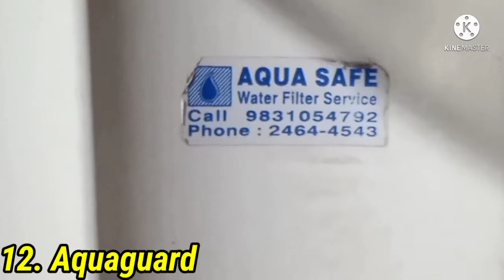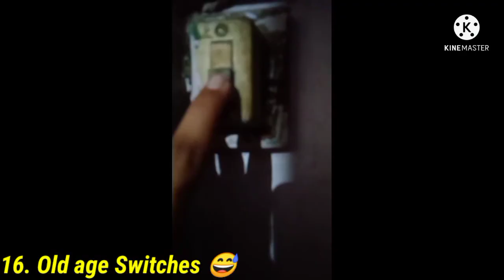DORAEMON STAND BY ME 3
This Video is Just Made for Fun and Entertainment Purpose.

Here you will get to see most of my Electronic Gadgets as today is Vishwakarma Puja 😅

And it's Stand by Me 3 as well 😂😂

So tell me in comment which of your machine is missing in this video.